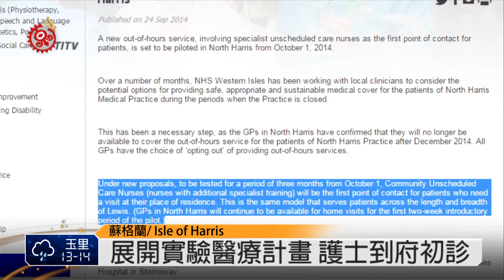蘇格蘭西部群島 位處偏遠醫療不便 2015-02-04 TITV 原視新聞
放眼望去，一片綿延的丘陵上坐落著少數幾棟房子。

這裡是蘇格蘭西部群島的北哈里斯地區，因為地處偏遠，當地居民如果生病了，要到距離將近100公里遠的大城市看病，為了改善就醫的方便和偏鄉醫療品質。

當地衛生局在2014年10月實行了一項實驗性醫療計畫，讓居民在任何時間，都可以連絡到護士到府做初步檢查，再視情況請醫生居家看診，但是計畫實施3個月來，效果卻沒有預期的成功。

本來就因為距離遙遠而就醫不便，在過去幾週，又因為天氣狀況不佳，問題更加嚴重。

衛生局應該要在計畫一施行，就開始收集使用過這項醫療服務病人的意見，但實際上，卻是最近幾個禮拜才開始，這也反應出執行單位的不夠積極。

這個本來立意良善、希望提升島上居民醫療品質的計畫因為距離、天氣、實際執行效率不佳而大打折扣。